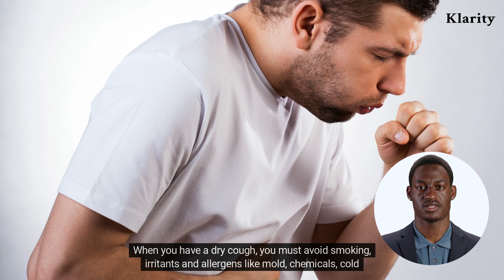Dry Cough Causes